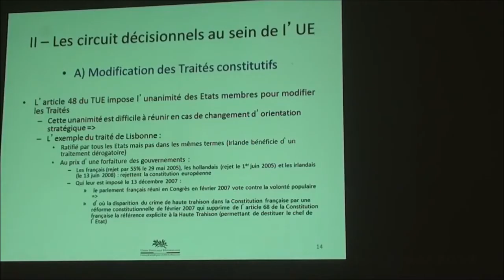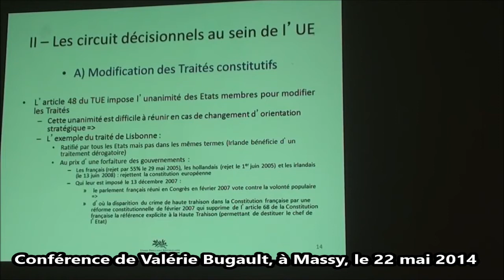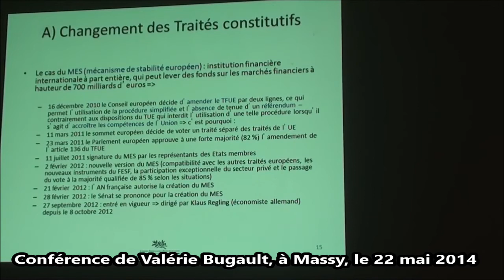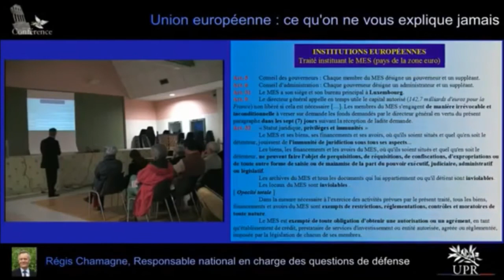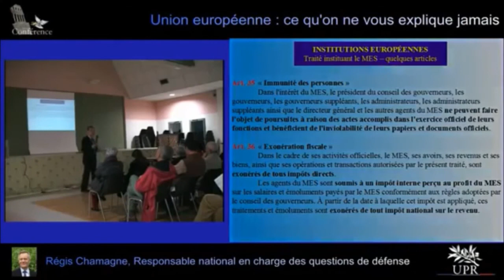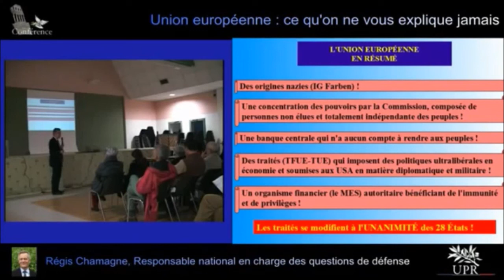Traité sur le Mécanisme €uropéen de $tabilité (M€$)